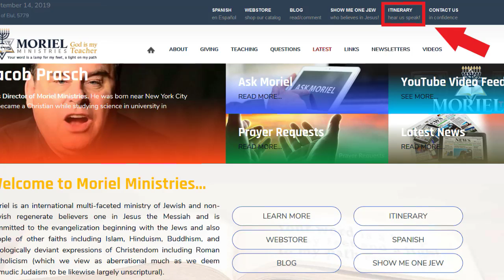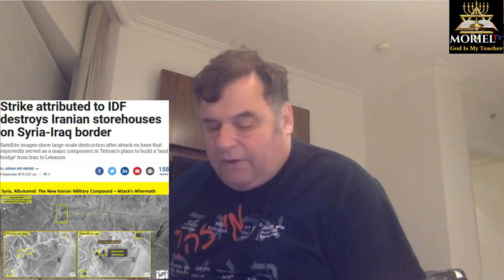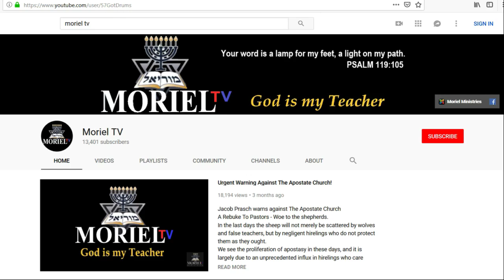This Week In Prophecy - Crazy Muslims Cut Babies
This Week In Prophecy, Jacob Prasch discusses:
Israel's west bank annexation
Putin meeting with Netanyahu
Continued tension in Hong Kong
Bolton's resignation,
The Muslim stampede that left 31 dead, as well as their brutal head cutting ritual,